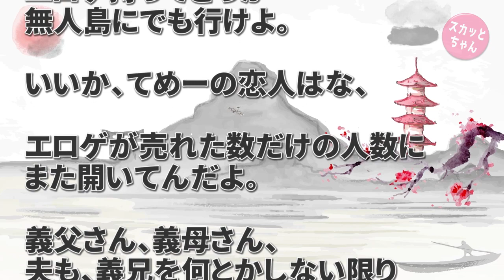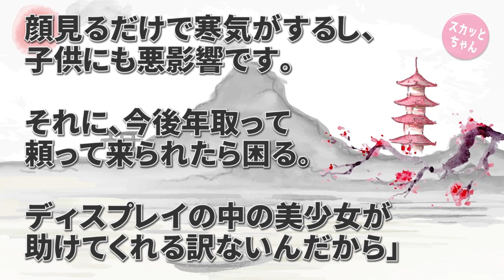スカッとする話 39歳超オタクで独身パラサイト半引きこもりの義兄「もっとさぁ、女らしくした方がいいお？あともっとやせた方がいいなりよ？」私「お前の恋人は…」→クソミソに言ってやったww スカッとちゃん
スカッとする話 39歳超オタクで独身パラサイト半引きこもりの義兄「もっとさぁ、女らしくした方がいいお？あともっとやせた方がいいなりよ？」私「お前の恋人は…」→クソミソに言ってやったww

ほっこりする話 トメの妹「身寄りのない嫁と同居なんて上手くやったわねｗやりやすいでしょ」いつも怒り口調のトメ「何いってんだい！あれ見てごらんよ！」→私（ありがとうトメさん）

◆   引用元
怒り新党：

◆   音楽
DOVA-SYNDROM：